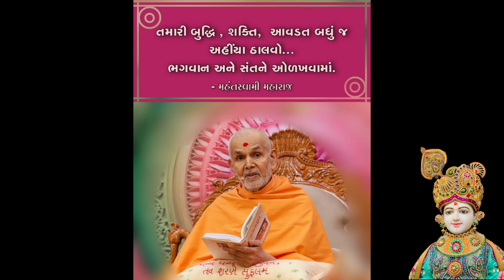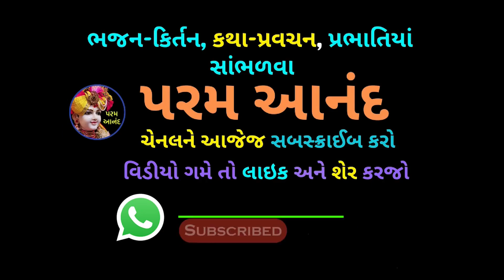આનંદ ઉત્સવ થાય છે... Anand Utsav Thay Chhe Nenpur Ne Dwar...| Param Anand | BAPS Swaminarayan Kirtan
આનંદ ઉત્સવ થાય છે નેનપુર ને દ્વાર... | Anand Utsav Thay Chhe Nenpur Ne Dwar... | Param Anand | BAPS Kirtan |

ભજન-કિર્તન- પ્રવચન સારા લાગે તો લાઇક અને શેર પણ કરો.

સુચના :: આ ચેનલ નો હેતુ માત્ર ને માત્ર ભગવાન અને ગુરુ ની દિવ્યતા, અને સારા વિચારો લોકો સુધી પહોંચાડવા નો છે, જે જીવનમાં શાંતિ અને સુખ તરફ દોરી જાય છે. આ ચેનલ મા અપલોડ કરવામાં આવતા વીડીયો નો ઉદ્દેશ કોઈ વ્યક્તિ, સમાજ, સંસ્થા, કે કોઈ સમુદાયની લાગણીઓ ને ઠેસ પહોંચાડવા નો નથી.

Note :: The objective of this channel is only and only to spread/convey the divinity of God and Guru, and good thoughts to the people, which leads to peace and happiness in life. The videos uploaded to this channel are not intended to offend the feelings of any individual, community, religion or organization.

Bhajan-Kirtan is a very simple & powerful way to meditate.  It’s Effortless & Joyful.

HDH P.P. Pramukh Swami Maharaj suggested 3 important things for United Happy Family::

(1) Do GHAR SABHA (घर सभा) (A family “Get Together” and  read a spiritual book, do a discussion on it, sharing ideas-thoughts, and resolving family issues if any) daily or at least two days a week.
(2) Do have a meal together with all family members, every day at least once.
(3) Do Arti-Pooja together with family, every day at least once.